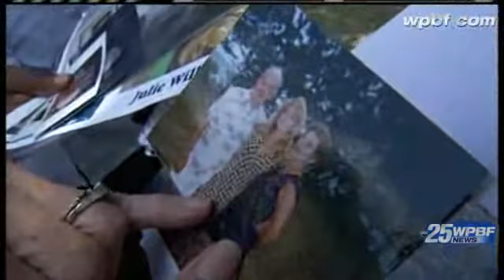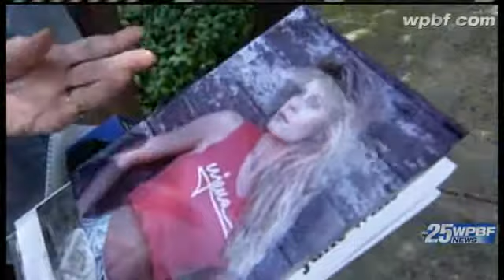Mom And Dad Of Murdered Model Return To South Florida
Julie Will's parents hope person of interest will help solve this cold case.